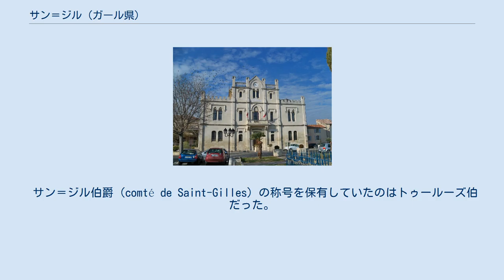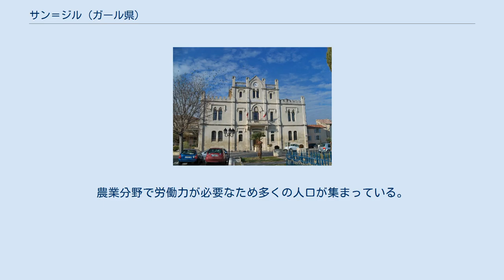サン＝ジル (ガール県)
サン＝ジル （Saint-Gilles、オック語:Sant Gèli）は、フランス、オクシタニー地域圏、ガール県のコミューン。
サン＝ジル＝デュ＝ガール（Saint-Gilles-du-Gard）とも呼ばれる。
隠者ジル（ラテン語名アエギディウス）の名にちなむこのまちには、聖人の墓があり、12世紀のキリスト教巡礼地として重要な地であった。
 ローヌ・セット運河にあるマリーナ 人口においてサン＝ジルは県第5のコミューンである。
県南部の7コミューンが参加するカマルグ・ガルドワーズ地域保護管理組合（Syndicat mixte pour la protection et la gestion de la Camargue gardoise）に参加している。
 サン＝ジルは東のアルルから通る県道572号線、そして西のヴォーヴェールから通る県道672号線でアクセス可能である。
県道42号線はニームのまちそして最寄りの空港であるニーム＝ガロン空港へとつながっている。
 サン＝ジルはカマルグの端に位置し、東部は平坦である。
一方でまちは丘の上にある。
 ローヌ・セット運河、バ＝ローヌ＝ラングドック運河がまちを交差しており、コミューンは2つの地域に分けられている。
 サン＝ジル修道院 12世紀から13世紀にかけ建てられたメゾン・ロメーヌ サン＝ジルは、匿名の人物が333年頃に描いたロード・マップ、イティネラリウム・ブルディガレンセ（en）に登場するポンテ・アエラリウム（Ponte Aerarium）であろうと推測されている。
ポンテ・アエラリウムはニームから12マイル、アルルから8マイルの距離であった。
これは中央高地とセヴェンヌ山脈との間をつなぐレゴルダーヌの道（fr）の前身であった。
現在はカマルグの端にあるサン＝ジルだが、かつては商人や巡礼者、十字軍が行き交う港のまちであった。
 サン＝ジルは、聖ヨハネ騎士団のプロヴァンス騎士館長の所在地とされていた（1615年に騎士館長はアルルに移転する）。
 14世紀、サン＝ジルのコスティエール産ワインはアヴィニョン教皇庁の宮廷で人気のあるワインであった。
教皇ヨハネス22世はサン＝ジルとボーケールの新酒をもたらした。
1367年、ウルバヌス5世がアヴィニョンからローマへ去ったとき、アルルの港を経由してコスティエールのワインとボーヌ・ワインとを送るよう手配していた。
アヴィニョンに戻ったグレゴリウス11世は、ワインセラーにコスティエールのワインとサン＝ジルのワインを貯蔵していた。
 中世から、サン＝ジルのワインはボーヌ産と等しいものと考えられていた。
サン＝ジルのワインは、『サン＝ジル種』とも呼ばれたムヴェードル種のブドウで作られていた。
 サン＝ジル伯爵（comté de Saint-Gilles）の称号を保有していたのはトゥールーズ伯だった。
サン＝ジルには、ラングドック総督であったモンモランシー公アンリ1世の姿が投影されている。
彼は1575年に王と対立している。
サン＝ジルは急速にアシエ男爵家に勢力を奪われていった。
 サン＝ジルは1837年までサン＝ジル＝レ＝ブシェリー（Saint-Gilles-les-Boucheries）とよばれていた。
 サン＝ジルは、わずかな期間だがフランス初の極右の自治体であった（1989年に国民戦線所属のシャルル・ド・シャンブランが市長に選出された）。
最終的には1992年の選挙時、右翼・左翼の連合が行われ中道のロラン・グロンシが代わって市長になった。
 2010年、市議会総辞職後の選挙が行われ、50年ぶりに左派の現職であるアラン・ガイド市長が誕生した。
 参照元:EhessINSEE サン＝ジルは20世紀の間じゅう移民のまちであった。
農業分野で労働力が必要なため多くの人口が集まっている。
サン＝ジル住民の中には、中央高地にルーツを持つ者（特にル・ピュイ＝アン＝ヴレやロゼール県）、ピエモンテにルーツを持つイタリア人、スペイン人、リーフ地方にルーツを持つモロッコ人が多く見られる。